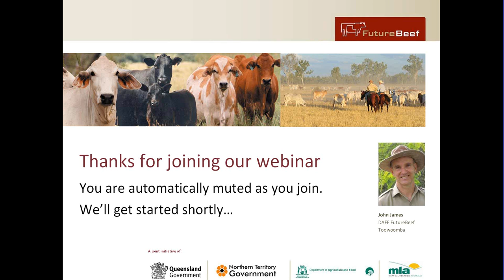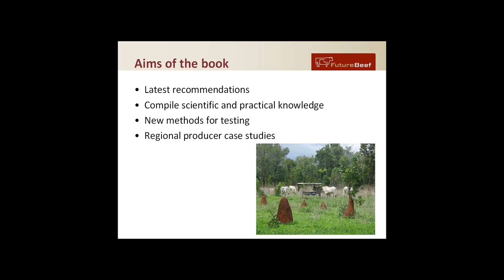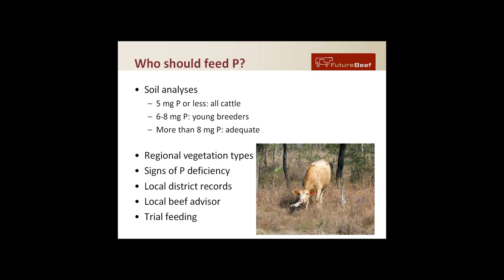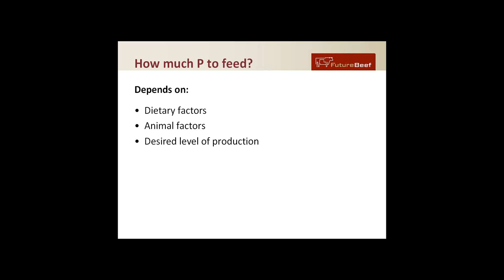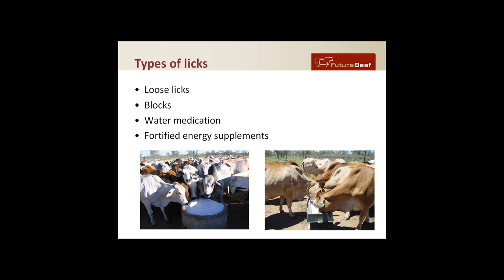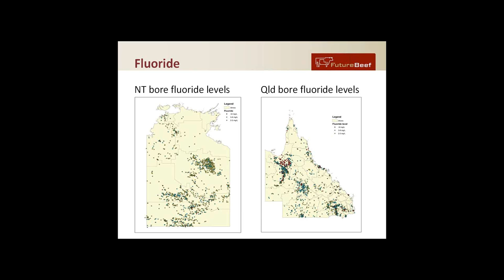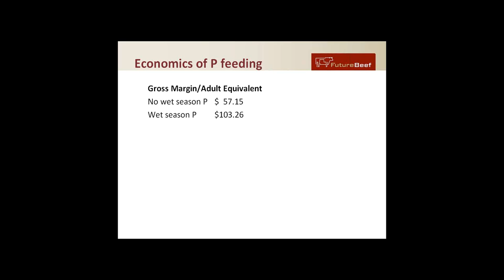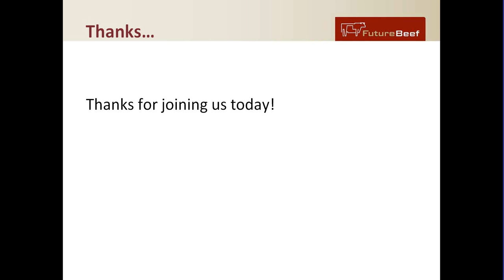Phosphorus management of beef cattle in northern Australia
The recently published book 'Phosphorus management of beef cattle in northern Australia' is a compilation of the latest research, demonstration and practical knowledge available in northern Australia.

Hear principal author Désirée Jackson in this webinar as she discusses management decisions surrounding:

- classes of stock that are a priority for P feeding
- when to feed P supplements
- formulating P supplements
- how much P to feed
- how to effectively feed P.

Additional topics include:
- benefits of P feeding
- signs of P deficiency
- diagnostic tests for P status of cattle
- economic responses to P feeding.

Join Desiree as she discusses these topics in this webinar recording.